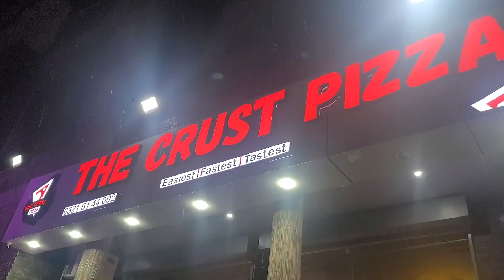Asad Abbas Died Of kidney disease 😢 😔 | He is no more | Sad news about asad abbas